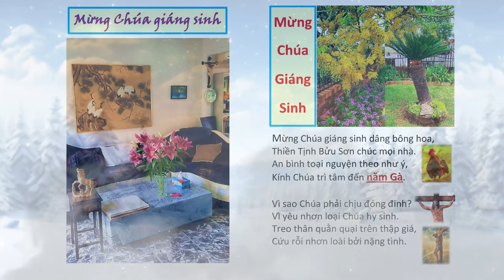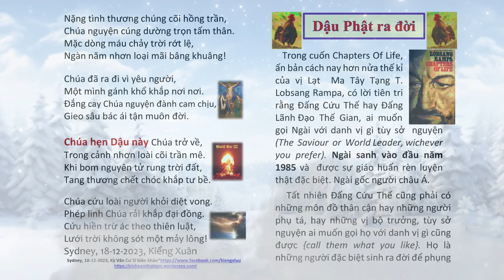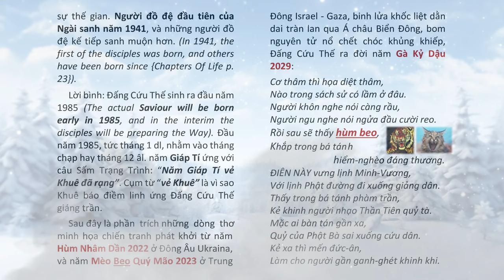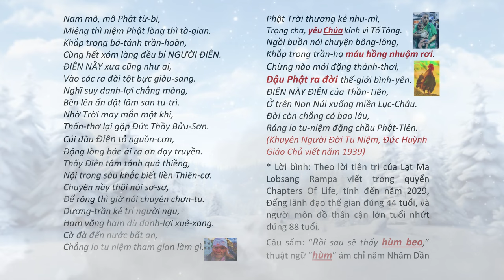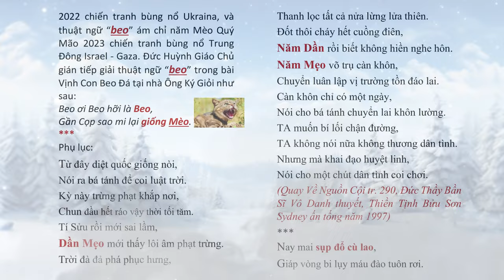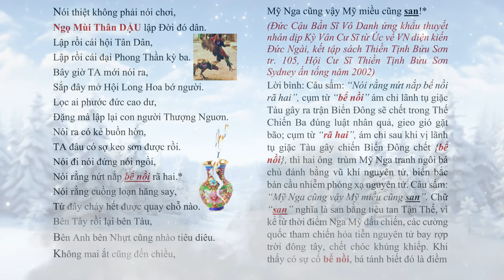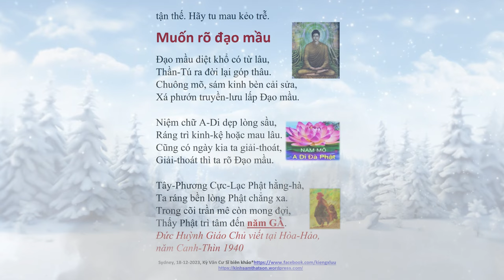Mừng Chúa giáng - sinh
Mừng Chúa giáng - sinh jesus jesuschrist | Hãy Nghe để Ngộ Tuệ Ngộ Tâm, cuộc đời thanh thản, tốt đẹp.